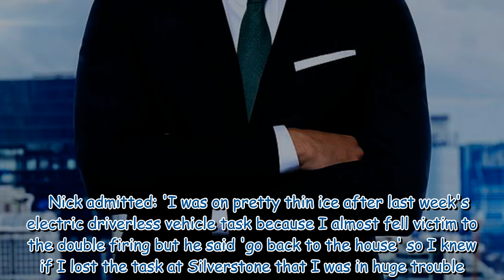Fired Apprentice candidate Nick Showering is shocked BBC viewers have likened him to a comedian 5474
Fired Apprentice candidate Nick Showering is shocked BBC viewers have likened him to a comedian 547407